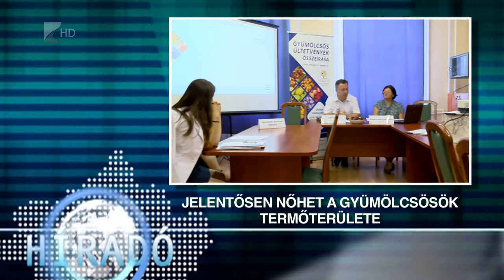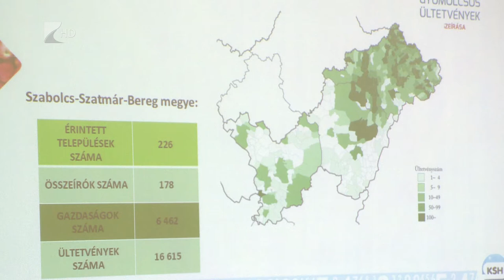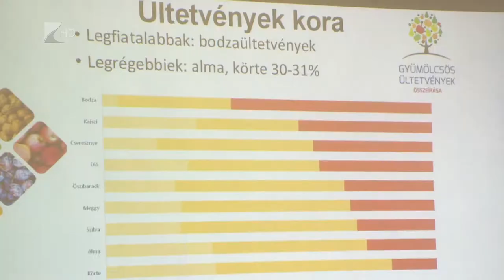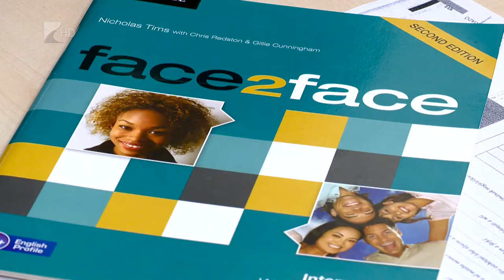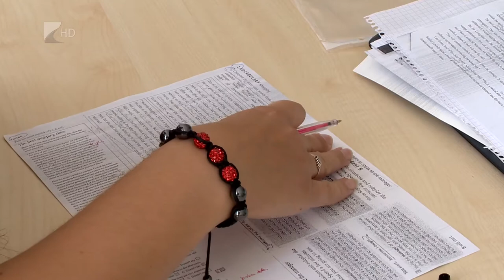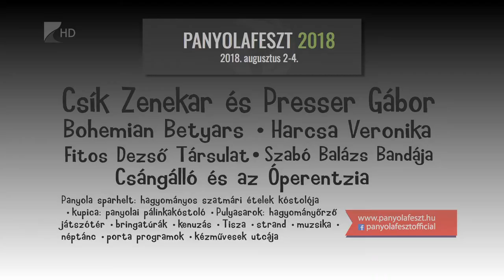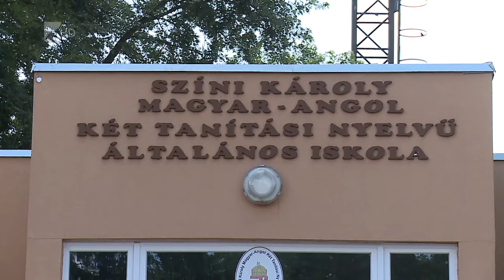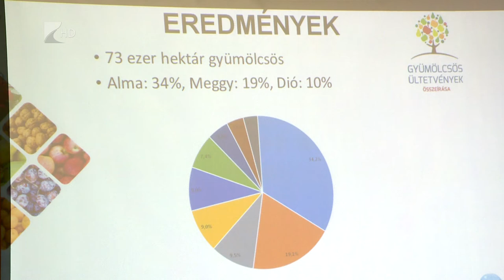Híradó 2018.06.01. - Kölcsey Tv